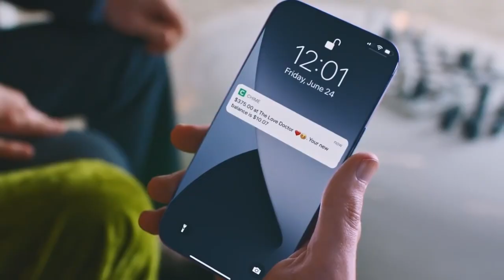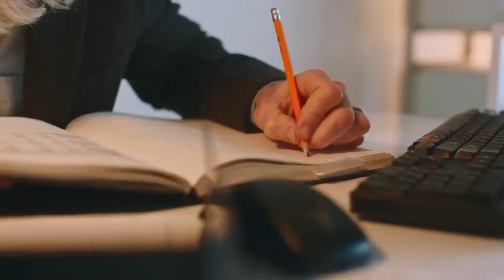Charlie Puth - Left And Right | Rewind to the beginning